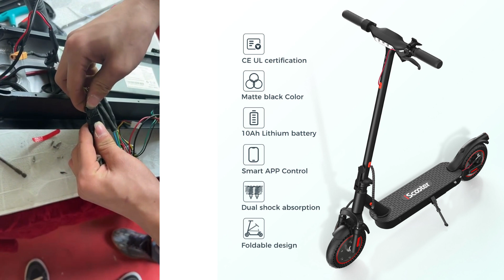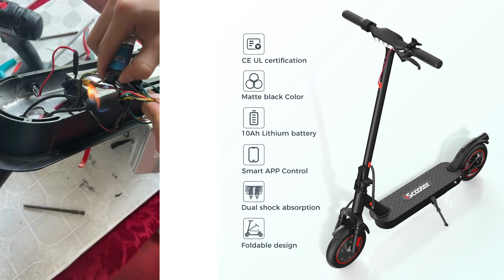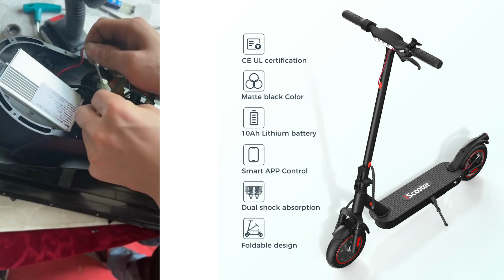Kontroller 2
We are your one-stop shop for all your electric scooter, mountainbike, mini projector and earbud needs. We have the latest and greatest products at unbeatable prices.